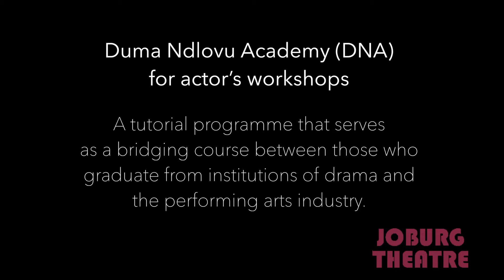Actors workshop programme 1